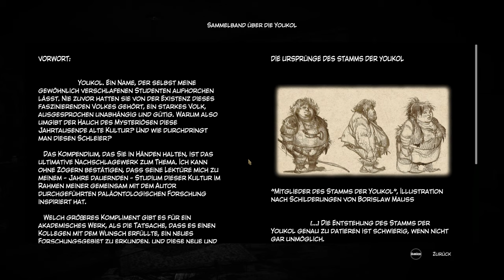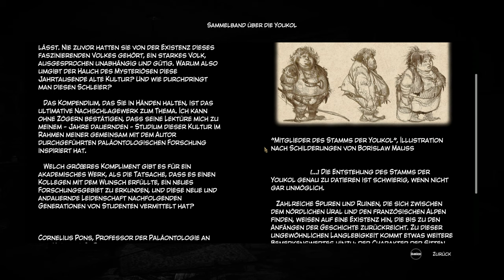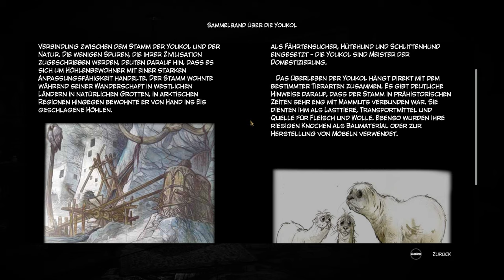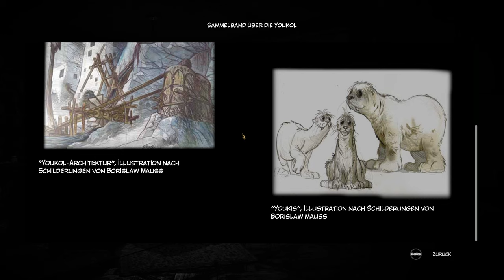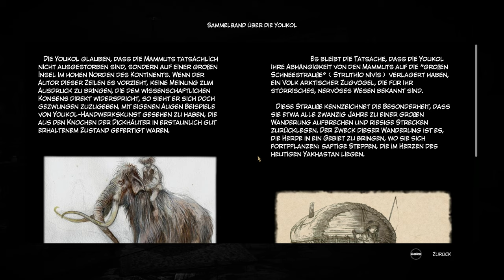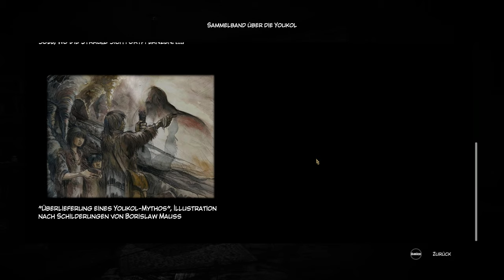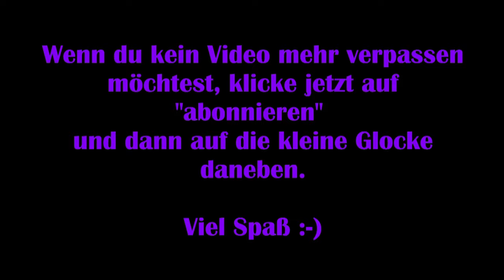Syberia 3 - #04 Falsches Spiel [Lets Play] [Deutsch]